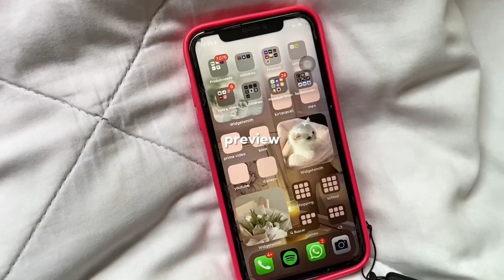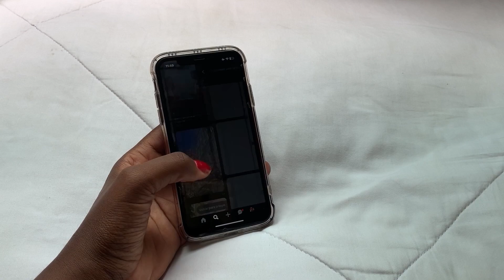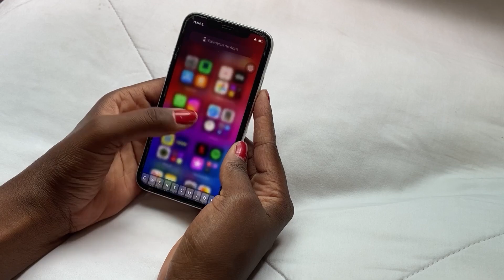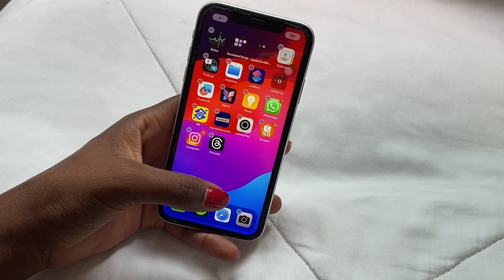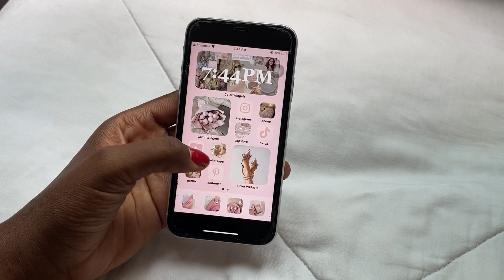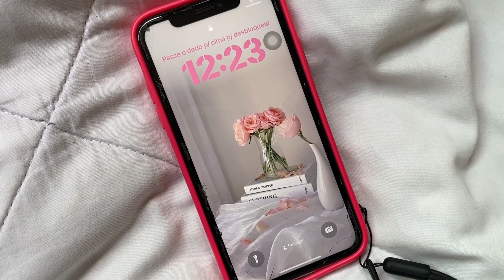IPHONE XR | minha nova organização no iOS 17 🤍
📝 recado meu:
oi meus amores, no vídeo de hoje eu venho mostrar minha nova organização do meu iphone xr ...Geralmente eu uso sempre os mesmos aplicativos para organizar.(pinterest e widgestmisth). Fique até o final. Bjoss 😍

🎵 músicas que usei no vídeo:
       aplicativo  CapCut

🍄 perguntas frequentes:
idade: 25
editor: CapCut
câmera: Iphone xr e Iphone 11

esse vídeo não contém patrocínio de nenhuma marca.*